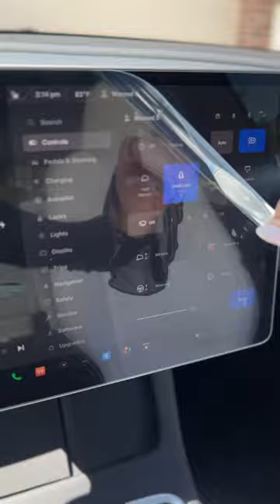stocking up my new car, SO BLESSED AND THANKFUL 🥹😭